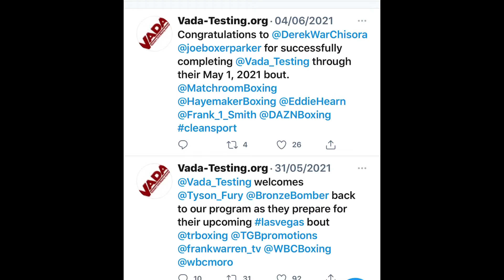VADA SAYS NO MANNY PACQUIAO OR ERROL SPENCE ON THEIR TESTING PROGRAM